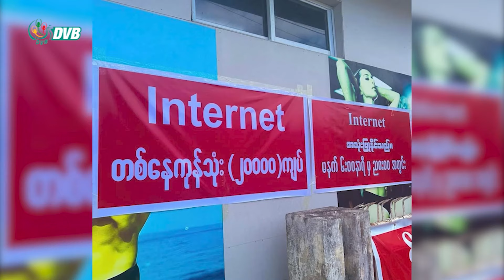ကချင်ပြည်နယ်ထဲ ဖုန်းလိုင်း၊ အင်တာနက်လိုင်း ပြတ်တာ နှစ်လကျော်လာ- DVB News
ကချင်ပြည်နယ်အတွင်း ဖုန်းလိုင်း၊ အင်တာနက်လိုင်း ပြတ်တောက်မှု နှစ်လကျော်လာသလို ပြည်သူတွေရဲ့နေ့စဉ်ဘဝ အခက်အခဲဖြစ်နေပြီး အထူးသဖြင့် စစ်ရှောင်တွေ  သတင်းအချက်အလက်ရရှိမှုအတွက် အခက်အခဲဖြစ်နေကြပါတယ်။

About DVB